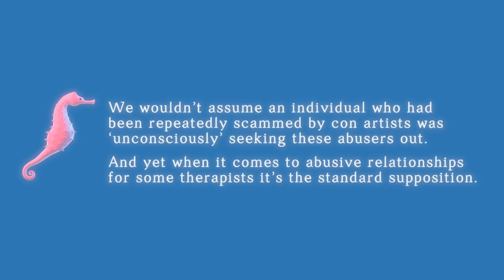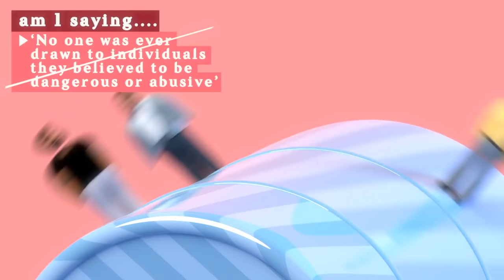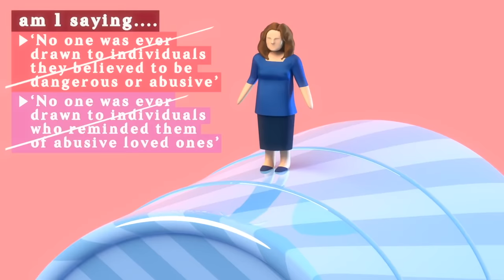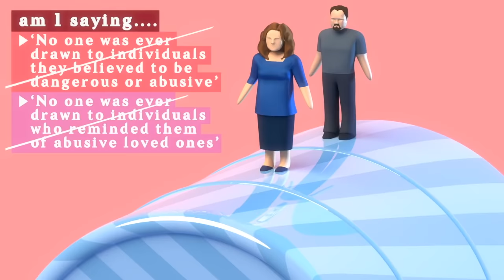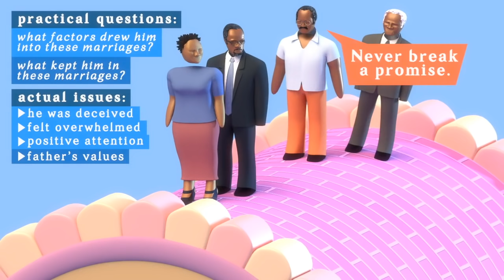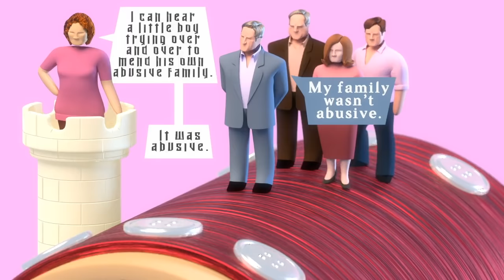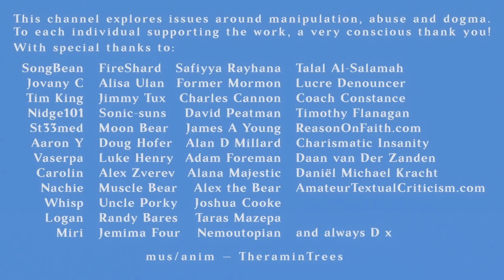‘unconsciously’ seeking abusers? | bogus therapy [cc]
Asserting spurious unconscious/subconscious motives is a practice that’s contaminated the world of therapy, the social sciences and general public discourse. I explore this burden-shifting red herring with special reference to targets of abuse who’ve been told they were ‘unconsciously’ seeking abusers.
0:00 a double consciousness?
3:33 motives, demonic and unconscious
4:44 detective work
5:27 wolves behind mirrors
6:34 con artists and abusers
7:24 some straw men
10:04 Adam — ‘the clown’
15:31 Cally — ‘water on rock’
19:00 Finn — ‘the mender’
24:07 Muna — ‘the passenger’
28:18 closing thoughts
opening quote:
We wouldn’t assume an individual who had
been repeatedly scammed by con artists was
‘unconsciously’ seeking these abusers out.
And yet when it comes to abusive relationships
for some therapists it’s the standard supposition.
subtitles
Russian: Sergey Savelyev